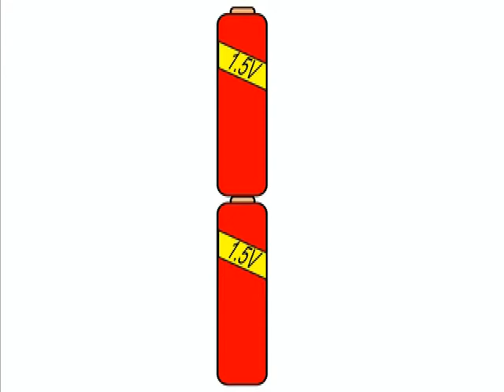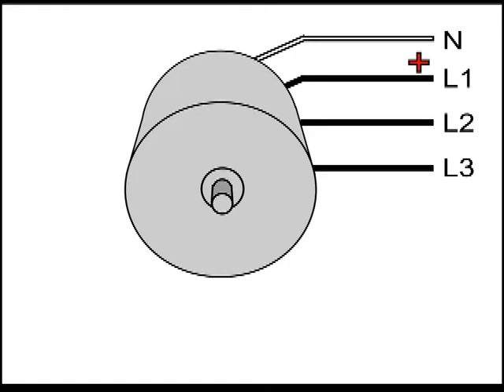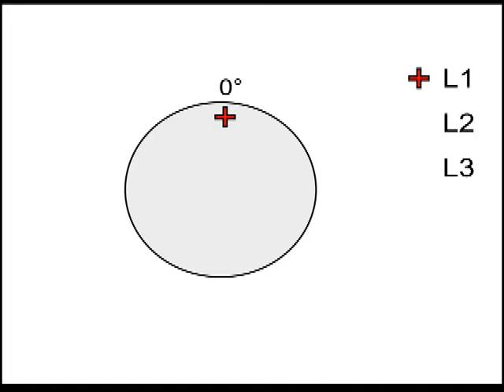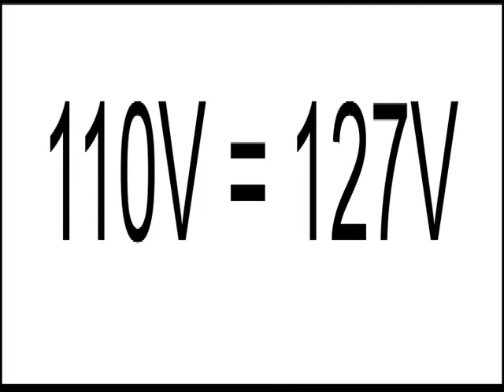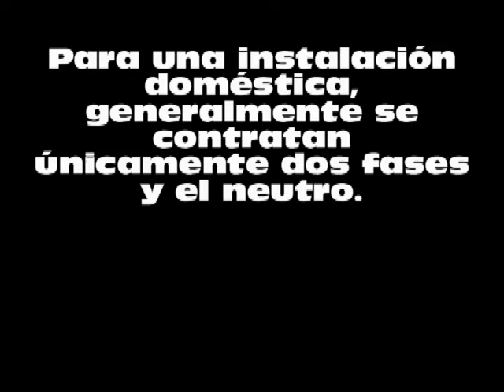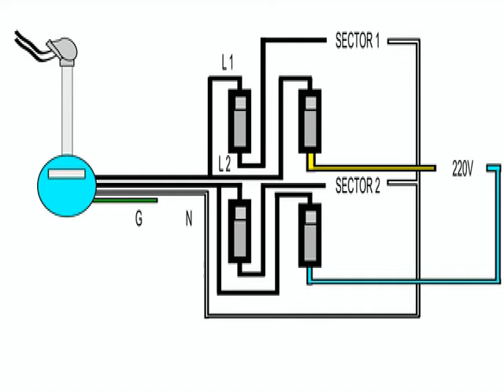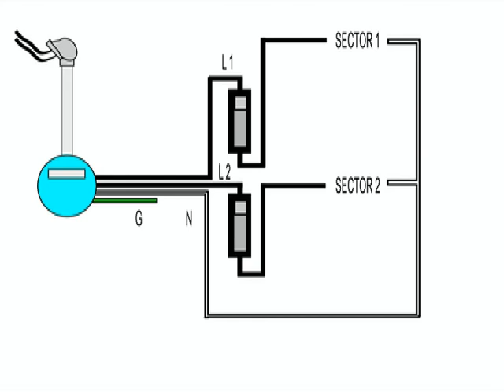Electricidad para principiantes 5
Explicación básica sobre el funcionamiento de un sistema de dos fases en una instalación doméstica.